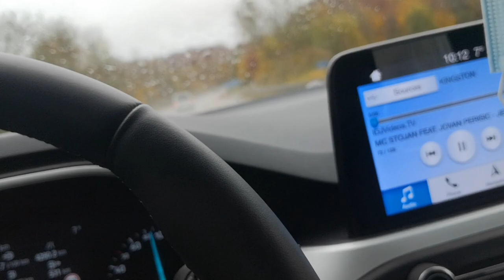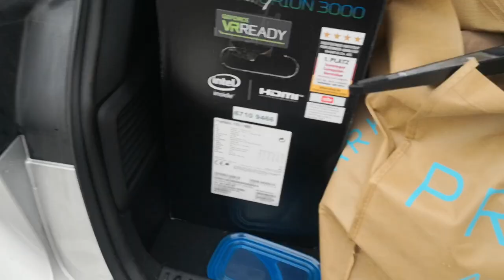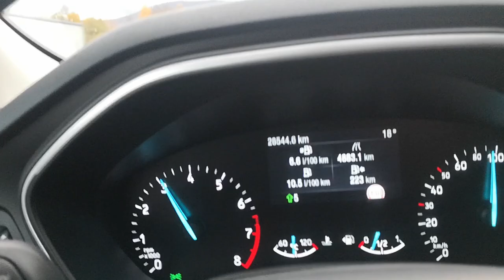🚗POTOVANJE V SLOVENIJO🚗 *Vlog#1*